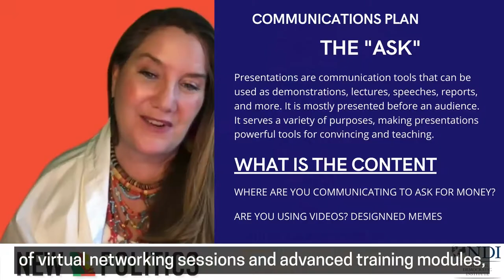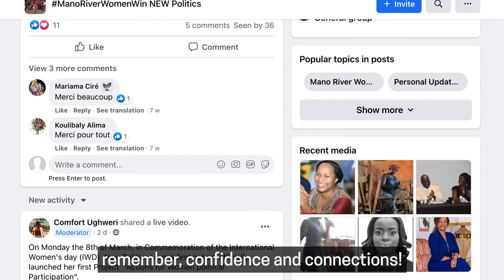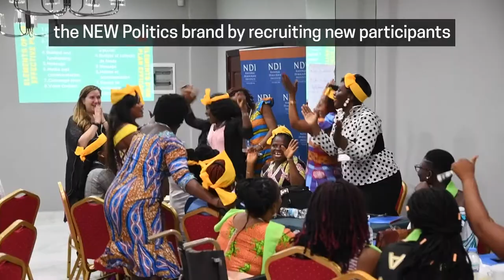More Women, Better Politics: Building the Network of Emerging Women in Politics (NEW Politics)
Tapping into the vibrant youth population in the Mano River region of West Africa to help ensure that women have a seat at the table in politics, the National Democratic Institute in 2019 partnered with the Mano River Union to launch a political leadership academy for aspiring young women leaders. This short documentary showcases the highlights of the training program and tells the story of how the Network of Emerging Women in Politics (NEW Politics) is ChangingTheFaceofPolitics in West Africa.